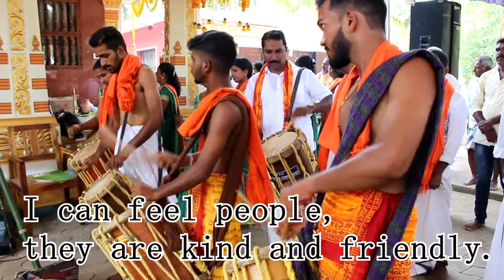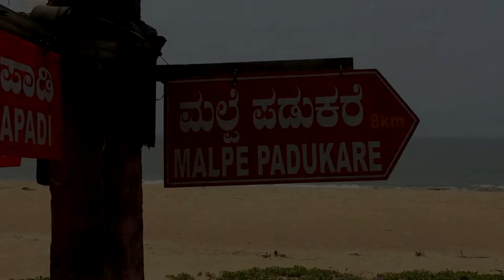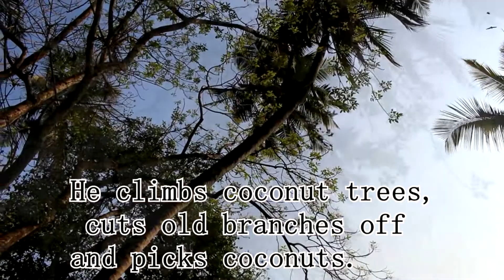Hare Krishnas. Life in Indian village with Hare Krishnas. India is the soul of the world.karnataka.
Hare Krishna lives in the Indian village of Malpe Padukare, near Malpe and Udipi (Udupi), Karnataka state, life in the temple of Krishna and Rathi. India. The film was filmed in the Indian village of Malpe Padukare, which is located on a quiet spit near the cities of Malpe and Udupi in the state of Karnataka. the film consists of three parts and tells about the measured and quiet life of Hare Krishnas, about not quiet pujas (worship in the temple of Krishna and Ratha), about the quiet happiness of Hindus and about what ordinary Indian people want, what they dream about, what their hearts ache, and what their souls are filled with. The film is the first from my project  - "India - the soul of the world", which will be broadcast on this channel, and will show you all of India as it is, through the eyes of a traveling photographer.